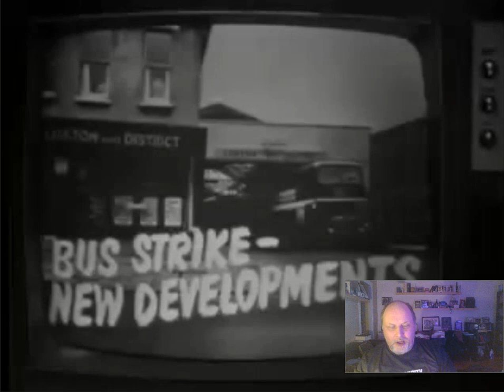Reaction Video - On the Buses Series 1 Episode 1 'The Early Shift'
My first attempt at a reaction/commentary video of the first episode of On the Buses. Sorry if there are sound issues but I will look to improve that with experience.